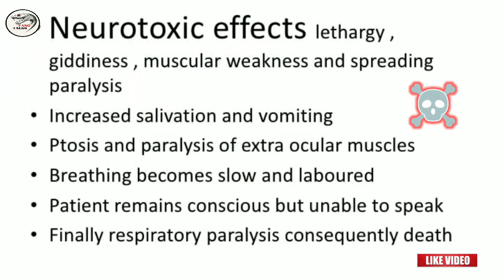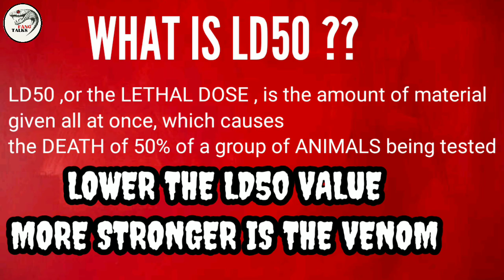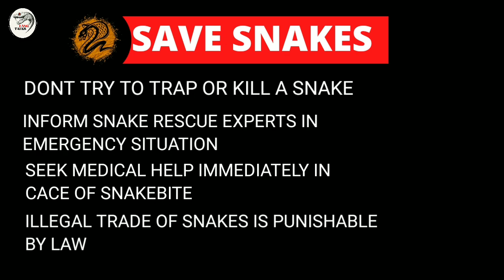cobra species,10 cobras of elapidae family and more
10 types of cobras ranking according to the LD50 value of the venom.